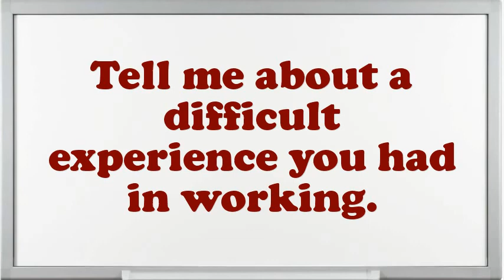Rail Traffic Controller interview questions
Interview Questions for Rail Traffic Controller.What makes your comforts about an Rail Traffic Controller position?What is most significant to you in an Executive Rail Traffic Controller position?What pertinent Rail Traffic Controller skills do you possess?How many projects simultaneously you have worked as an Rail Traffic Controller?Do you prefer to work independently or on a team?